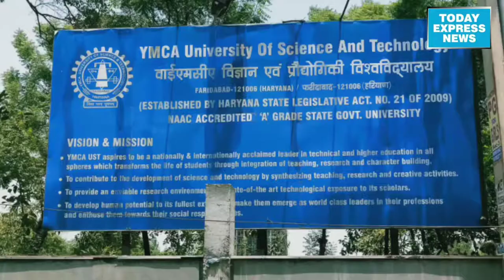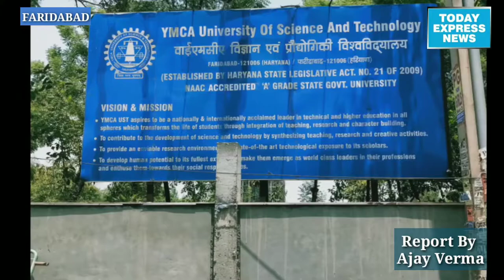J.C. Bose University extended last date of admission for M.A. Courses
J.C. Bose University of Science and Technology, YMCA, Faridabad has further extended the last date of online application for M.A. Courses. The last date of submission of online application forms for M.A. (English) has been extended upto July 31, 2019 and for M.A. (Journalism and Mass Communication until July 15, 2019.

While giving information in this regard, Chairperson of Department of Humanities Dr. Atul Mishra said that the decision has been taken keeping in view of larger interest of the students. Earlier, the last date for submission of online application forms for M.A. courses was June 30, 2019.

He said that the University has started M.A. (English) with intake of 35 seats from current academic session whereas M.A. (Journalism and Mass Communication) is already running with 30 seats. Aimed at providing ample opportunity to students for admission to these new courses, the last date for admission has been extended, he added.

Dr. Divyajyoti Singh, Associate Professor and Course Coordinator of M.A. (English) said that the course has been designed by experts and apart from core literary and critical texts includes papers on market-oriented courses like Graphic Novel Writing, Translations, Film Studies, Non-Fiction and even Creative Writing. The students who pursue these courses would have ample career opportunities in Teaching, Research, Content Development, Publishing Industry, Media Industry, Advertisement and Public Relations, she added.

The minimum academic qualification for admission to M.A. Courses is graduation with 50 per cent marks in any discipline and admission would be done on the basis of merit of qualifying examination.